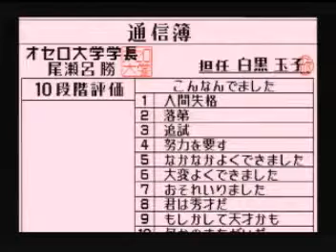Kyukyoku no Othello - GameOver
Kyukyoku no Othello SUCCESS
究極のオセロ

終わらないのでで自爆
切れていて見えないけど「１０　なにかのまちがいだ」ってかいてある